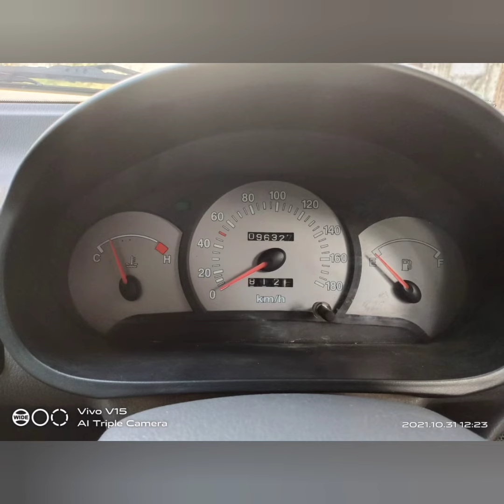Santro Xing 2007 Showroom Condition, Pls Subscribe, like and share my channel 😊🙏🙏🙏(SOLD)